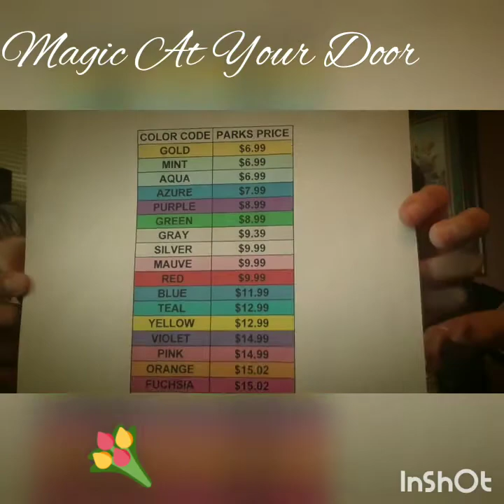Magic at your door! 2nd unboxing! Decided it was special enough to keep for another month!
I may keep it even longer... this company gets two thumbs up! I recommend it!